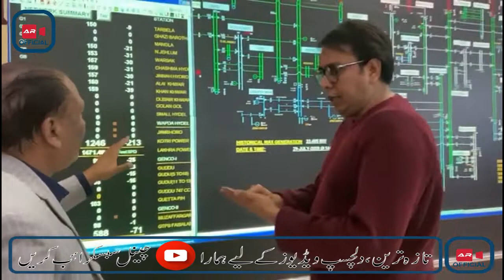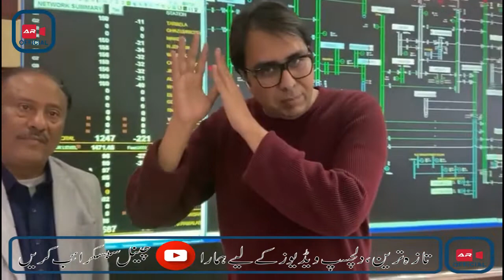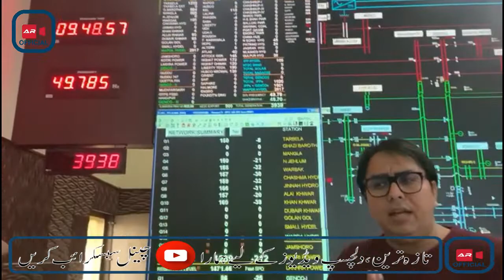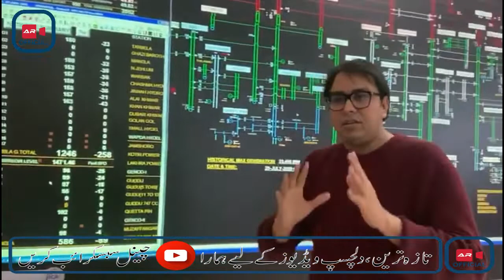Latest Updates On Power Breakdown In Pakistan From Control Room |Abdul Rafay News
Blackout: After major breakdown, power being gradually restored in cities across Pakistan

Power Break Down Live Updates from Different Cities
Blackout in Pakistan | BOL News